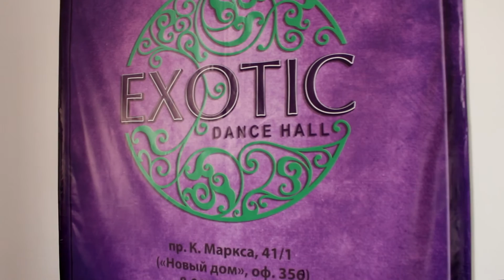Lady Dance by Tengusheva Valeria